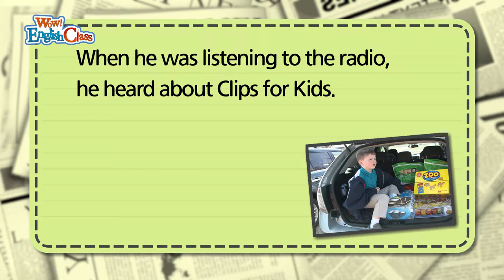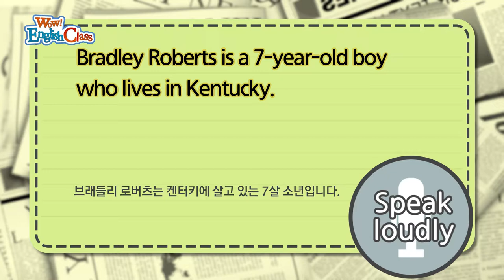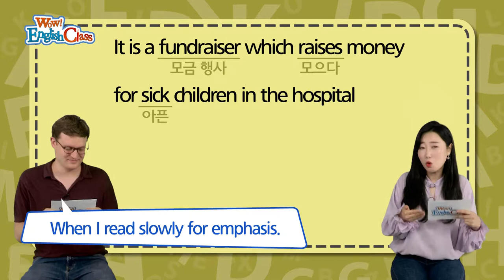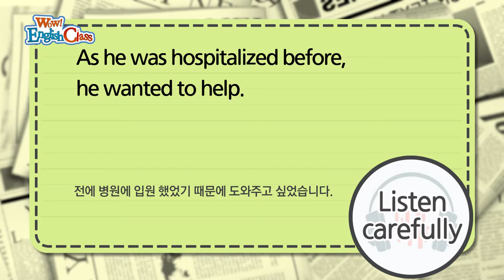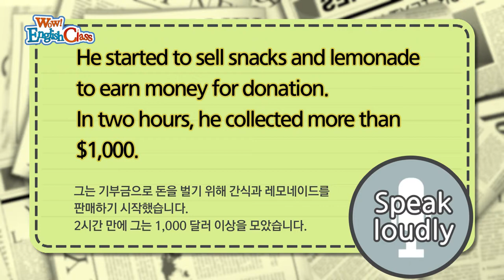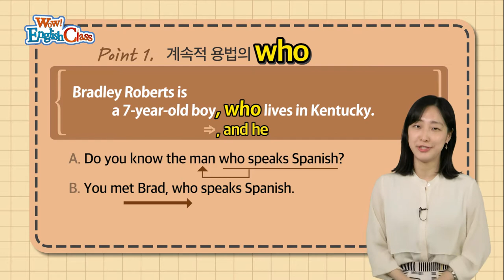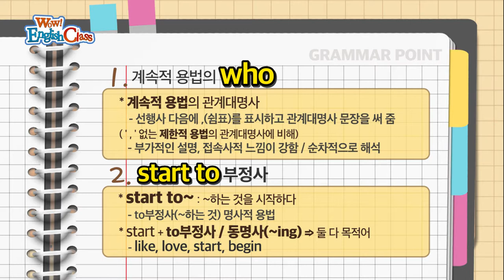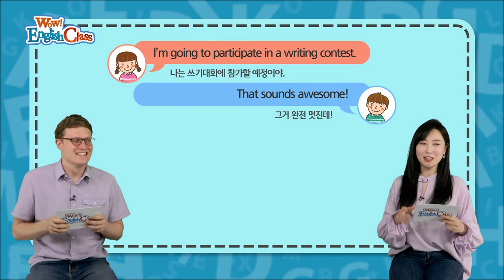타임즈코어와 함께 하는 English Class 25회